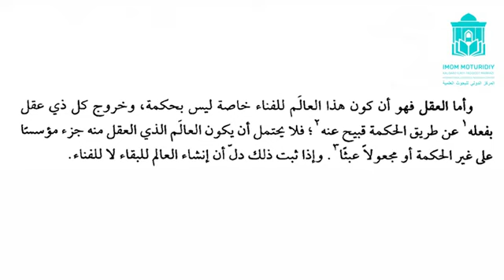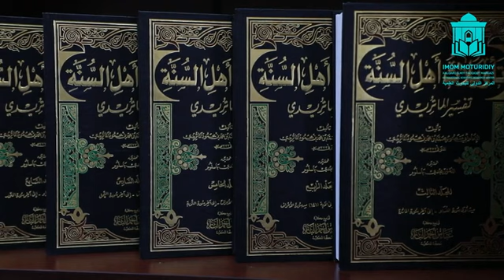Так говорил Имам Абу Мансур аль-Матуриди - 1 || Адыгамов Рамиль Камилович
Имам Абу Мансур аль-Матуриди. Биография и научное наследие. Имам Абу Мансур Мухаммад ибн Мухаммад ибн Махмуд аль-Матуриди ас-Самарканди аль-Ханафи родился в городе Матурид, недалеко от Самарканда, в исторической области Аббасидского халифата, получившей название «Мавераннахр» (сейчас это территория Узбекистана)
O'zbekiston Respublikasi Prezidenti Shavkat Mirziyoyev tashabussi bilan tashkil etilgan Imom Moturidiy xalqaro ilmiy-tadqiqot markazi
IMAM MATURIDI INTERNATIONAL SCIENTIFIC RESEARCH CENTER
مركز الامام الماتريدي الدولي للبحوث العلمية
Imom Moturidiy xalqaro ilmiy-tadqiqot markazi
Имом Мотуридий халқаро илмий-тадқиқот маркази